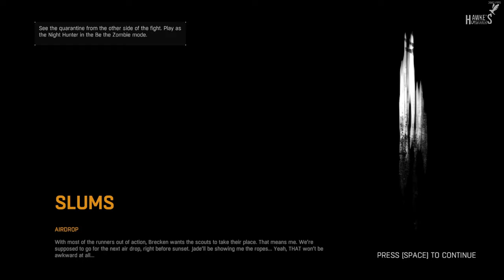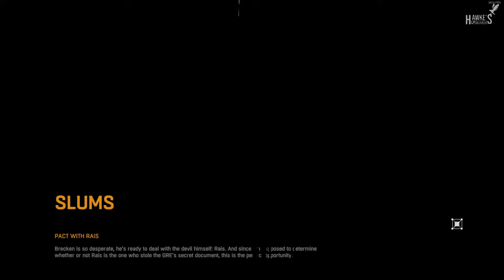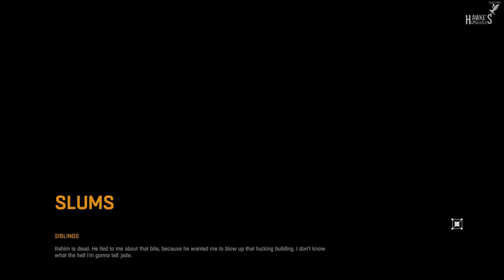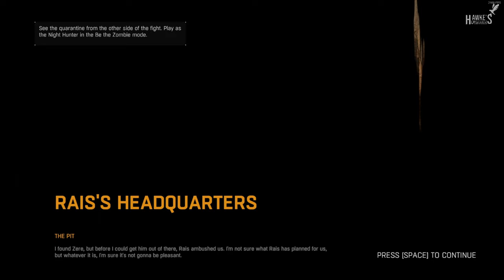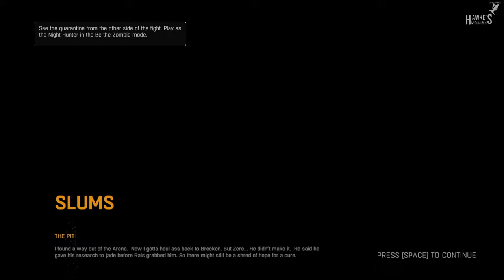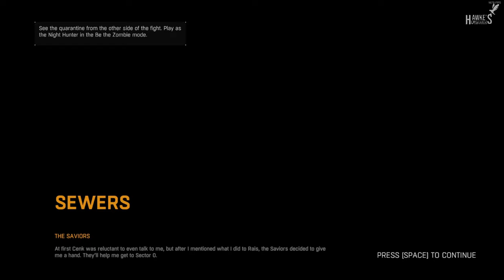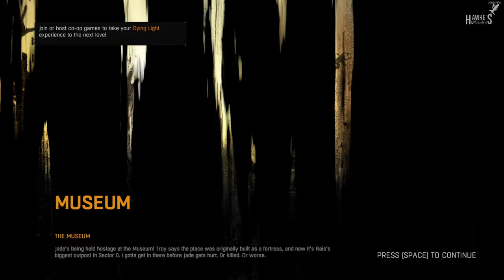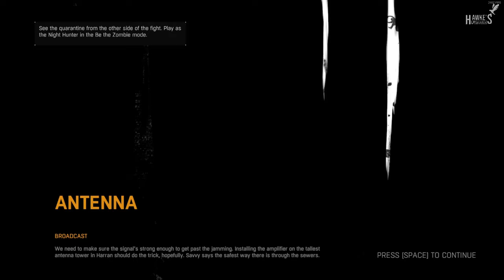Dying Light | Nightmare + | Full Gameplay | No Death